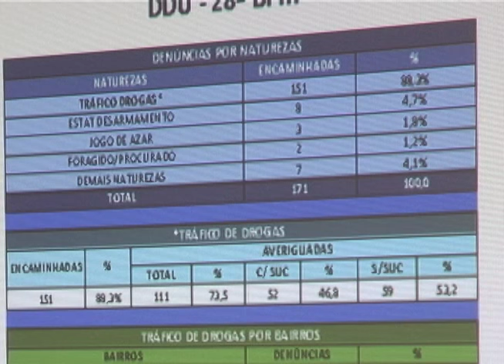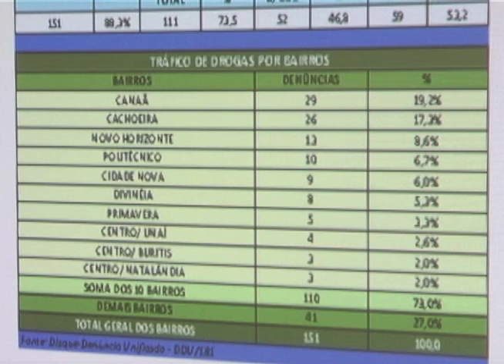Números da criminalidade no Noroeste de Minas